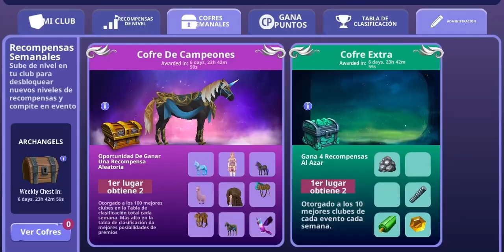Chest day//Nothing good😭//horse riding tales